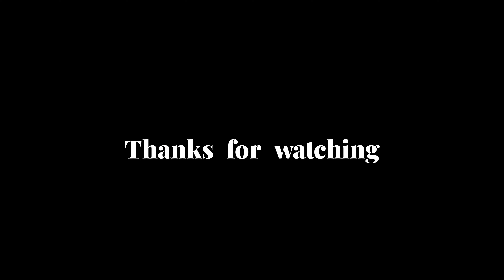"Ran Tharu Payana " Srilankan Super Hit song sung by Poojaprem ( World Record Singer from India )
Srilankan Super Hit song " රන් තරු පායන " sung by Poojaprem   ( World Record Singer from India )

Artiste - Keerthi Pasquel
Lyrics - Stanley Pieris